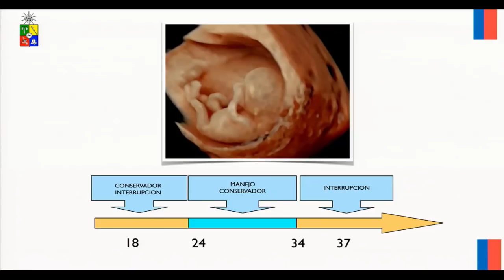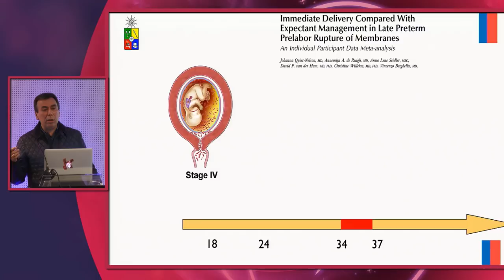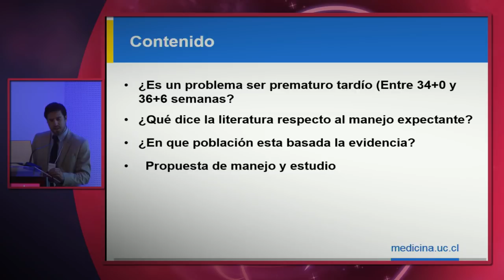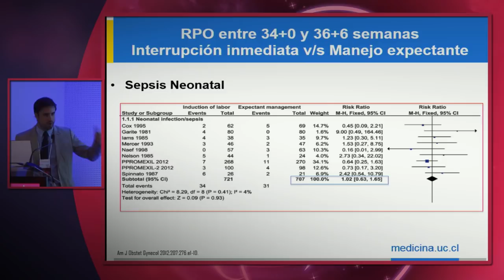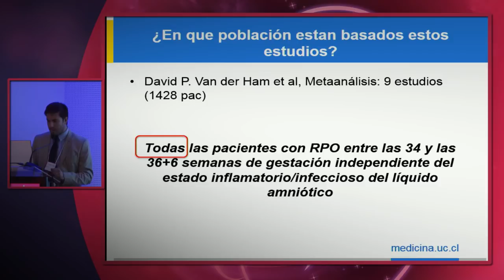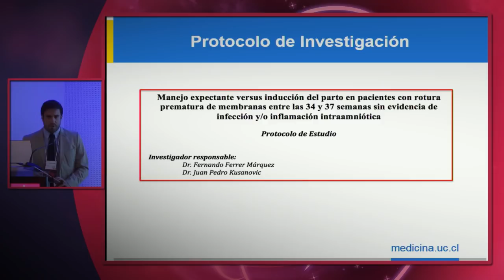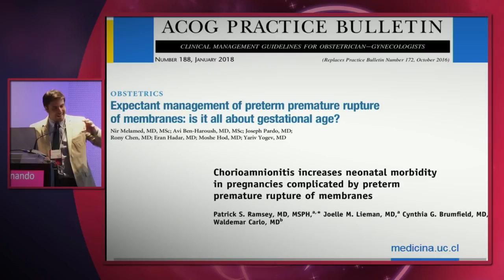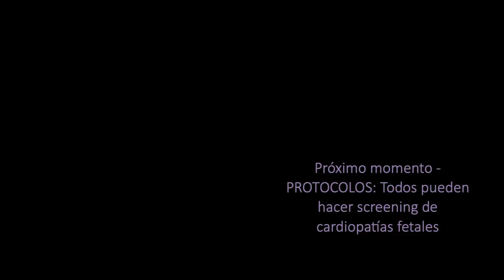3. Curso cedip2018 - CrossFire2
Hernán Muñoz vs. Fernando Ferrer
Cedip TV Live y Endirecto.cl produjeron una serie de videos que construyen la película de crossfires del Cedip 2018. Contiuamos con la placentación de la Jornada inaugural del viernes y sus croos-fires: Profesores Muñoz vs. Ferrer discuten el manejo contemporizador de la RPO hasta las 36-37 vs. la interrupción a las 34-35. Aunque ambos coinciden en la necesidad de permitir que el feto escape desde un ambiente intrauterino hostil en presencia de ciertas coindiciones (e.g. oligoamnios ó inflamación intrauterina), resto fue cruda cotroversia. Los profesores Muñoz y Ferrer no son ni más ni menos que los astutos perinatólogos que tanto admiramos.